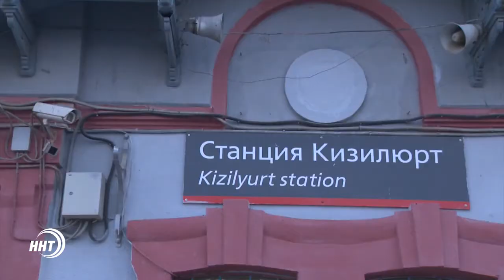"Служба 112" Самые громкие ЧП минувшей недели 02.12.2017 год